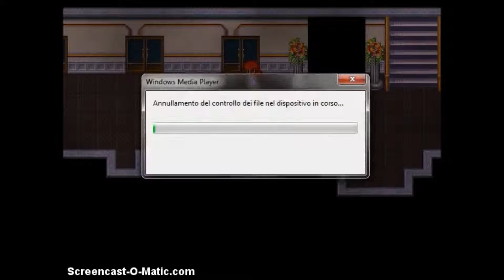The Sandman (Gameplay ITA) #3 - Ombre misteriose